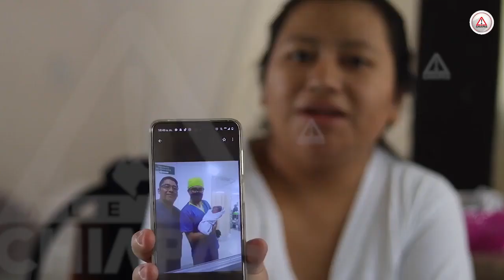Salvan vida de bebé y retiran tumor gigante de su mamá.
Para el octavo mes de embarazo Ángeles Anahí empezó a sentirse fatigada, con alteraciones respiratorias e hinchazón en sus extremidades.